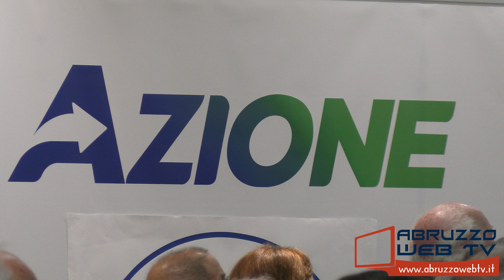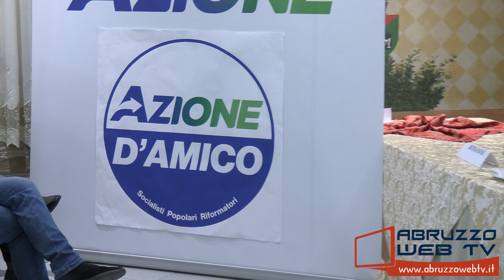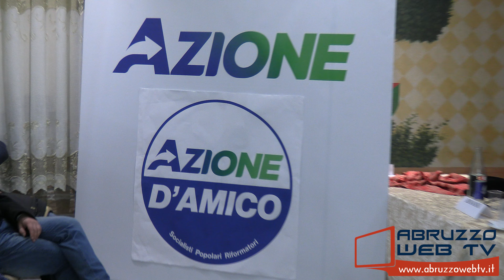Perano elezioni regionali, bagno di folla per chiusura campagna elettorale di Gianni Bellisario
Perano: elezioni regionali, bagno di folla per la chiusura della campagna elettorale di Gianni Bellisario (Azione).
07/03/2024